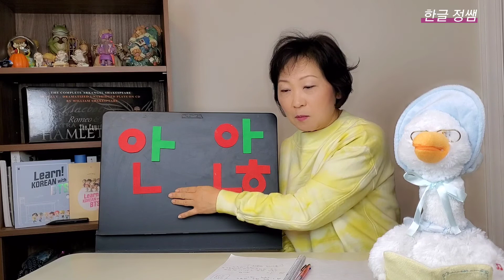가장 쉬운 한국어 - 안 과 않 구분하기 (How do you distinguish between '안' and '않' ?)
일상생활에서 혼동하기 쉬운 '안'과 '않'을 구분하는 방법을 같이 배워 봅시다.
말할때 발음은 똑같이 '안' 입니다.  그러나 글로 적을때는 같이 부정의 의미라도 '안'과  '않'을 구분해서 적습니다.  햇갈리기 쉬운 우리말 재미있게 구분하는 방법을 한글정쌤과 같이 배워요.

제 블로그에 오시면 더 많은 자료를 보실수 있습니다.